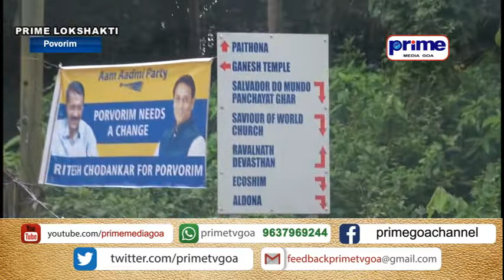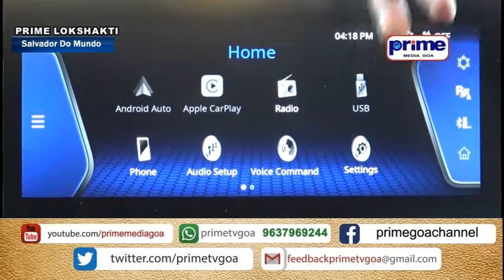EP 10 : PORVORIM || PRIME LOKSHAKTI WITH EDITOR SANDEEP KERKAR : DRIVEN BY DURGA MOTORS